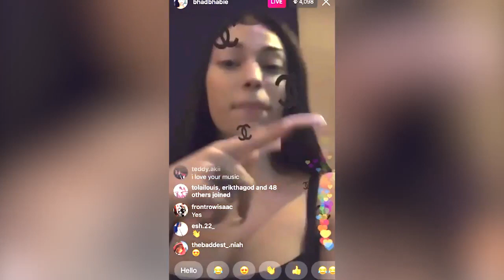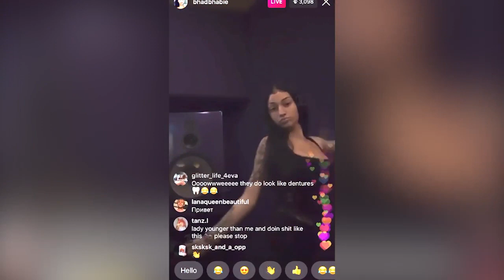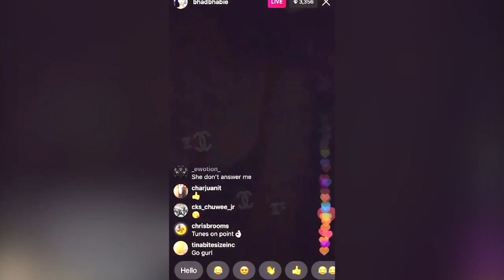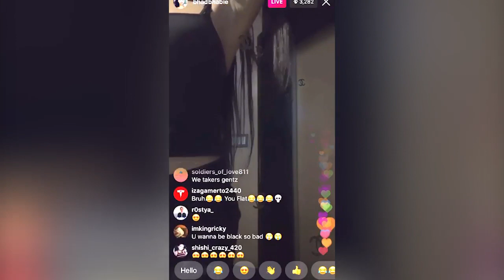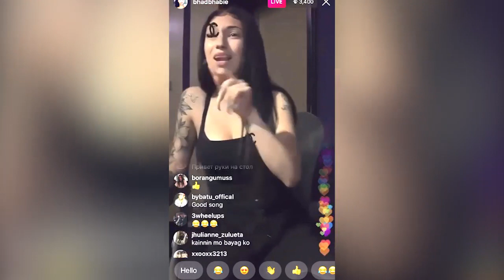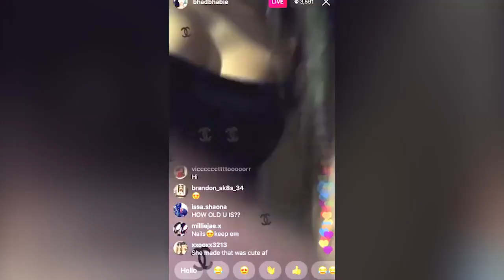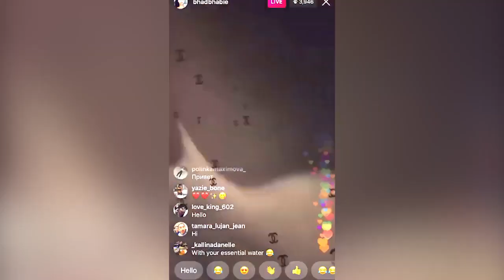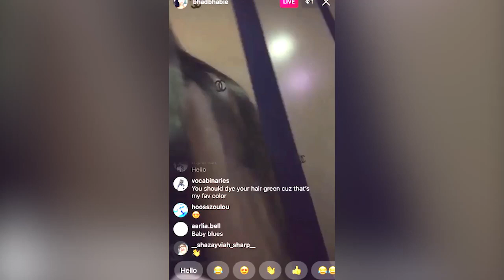Danielle Bregoli Live (Bhad Bhabie) Instagram Live | October 26th, 2019